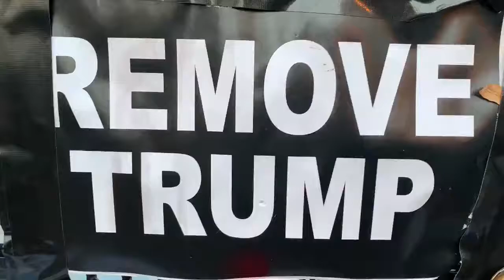Scenes From BLM Plaza - Election Day 2020